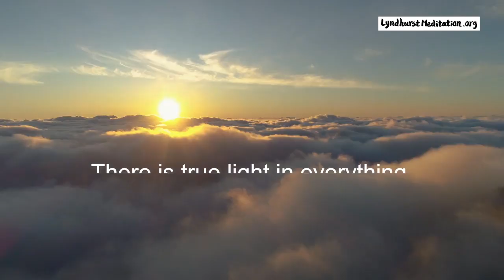How to Open Your Inner Eyes